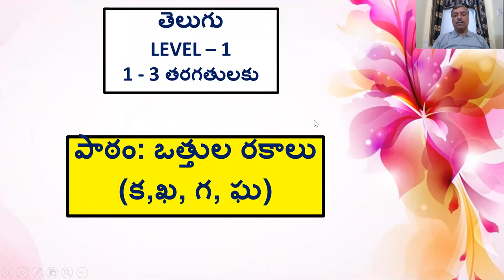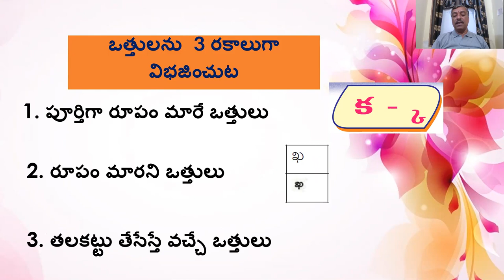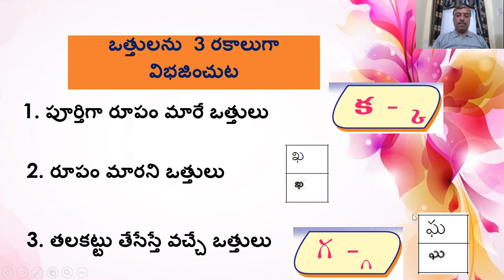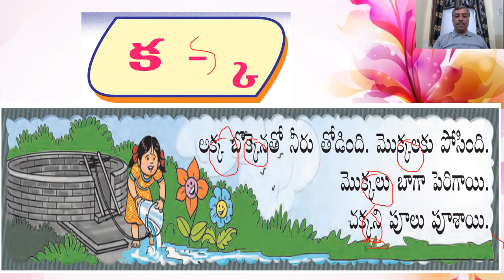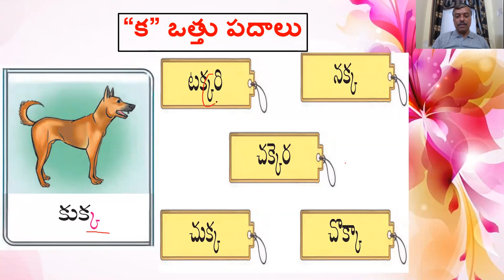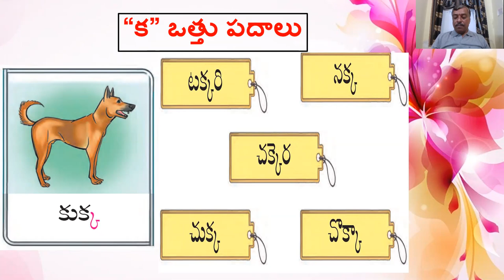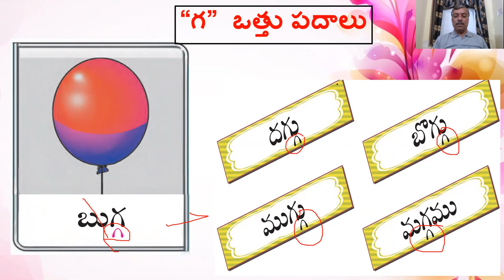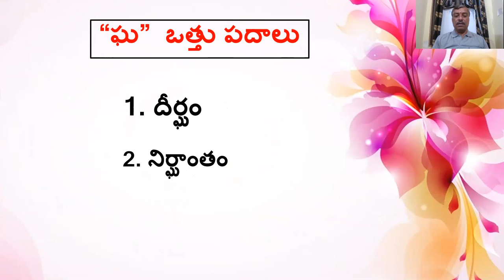DAY 16 BRIDGE COURSE LEVEL I TELUGU క,ఖ, గ, ఘ ద్విత్వ ఒత్తులు